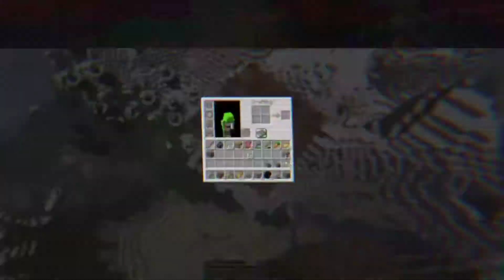Bitter World - A Dream Minecraft Manhunt montage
It took me 2 days to do this. Also the premier messed up the music (and audio) from the video by 0.13 seconds. So some scenes might not be on time.  Hope you all enjoyed! :D

►MY TICKTOK (cole_ticcaccount)

😃 Sub goal this month: 170!